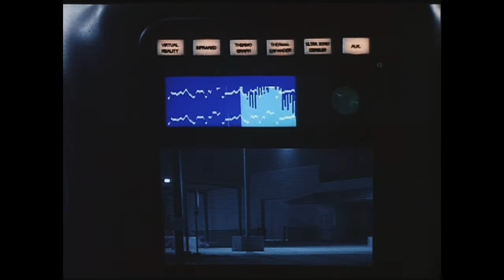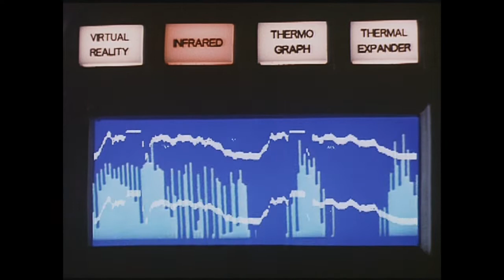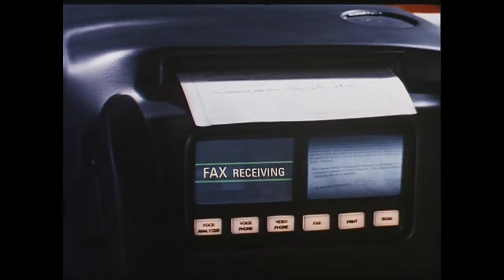KIFT is ready/knight rider 2000 movie